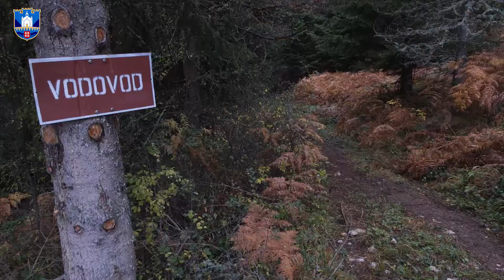Mjestani sela kopite na Sjemecu dobili vodu